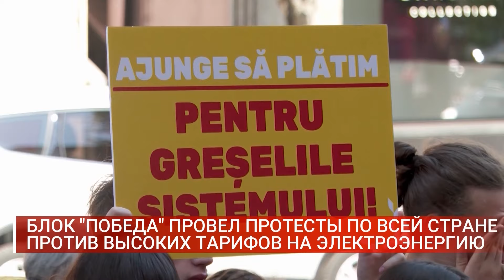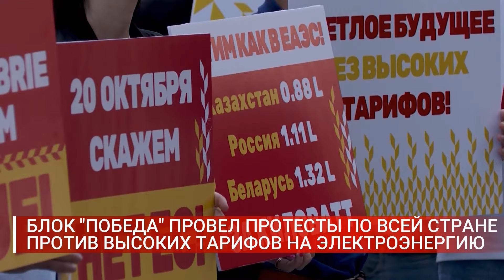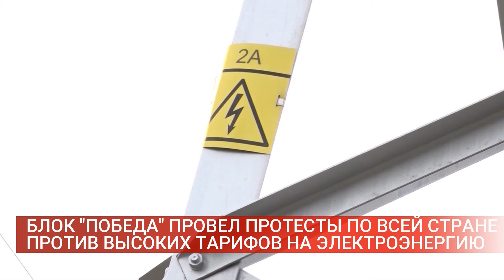БЛОК ПОБЕДА ПРОВЕЛ ПРОТЕСТЫ ПО ВСЕЙ СТРАНЕ ПРОТИВ ВЫСОКИХ ТАРИФОВ НА ЭЛЕКТРОЭНЕРГИЮ